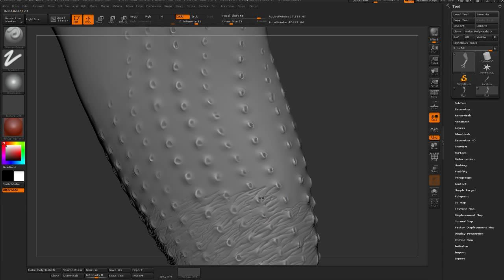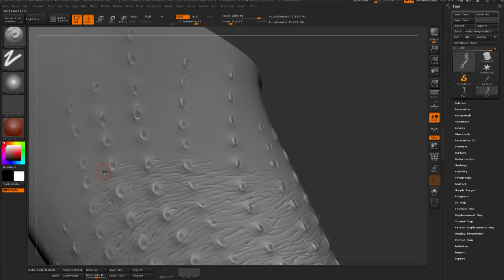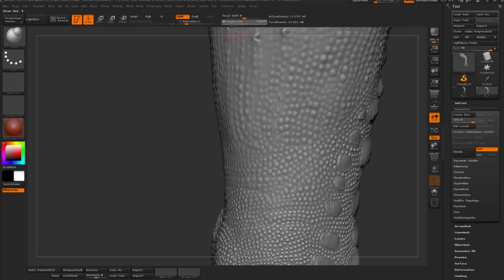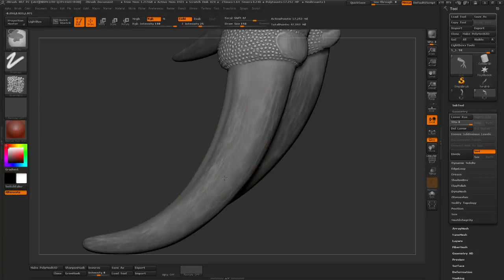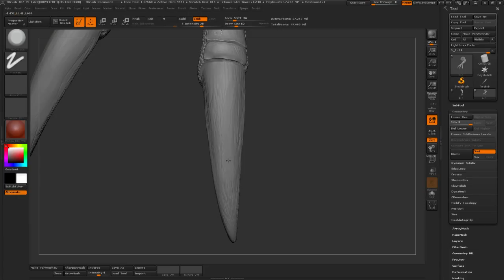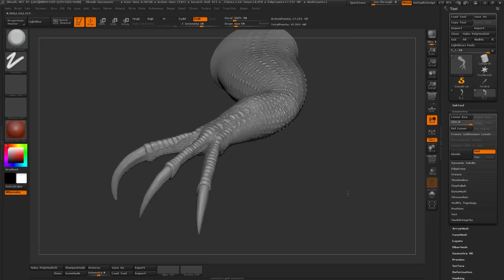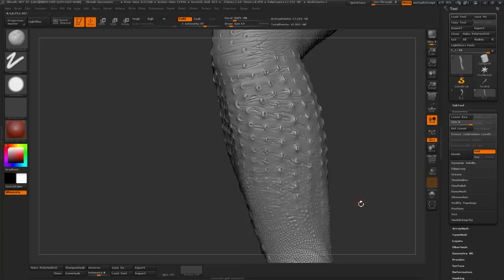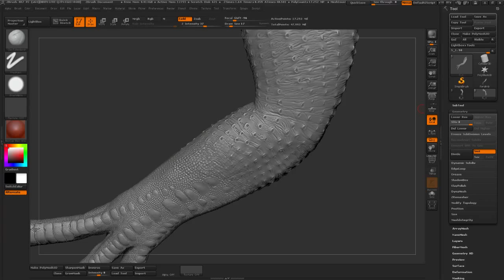Sculpting Dinosaurs #6 part 4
This stream series is about sculpting dinosaurs live, in zbrush.
I'l share my work methods, talk about stuff and dinosaurs.
Should be fun. If you're a beginner in digital sculpting, if you like dinosaurs, movies, games, this stream series might be of interest.